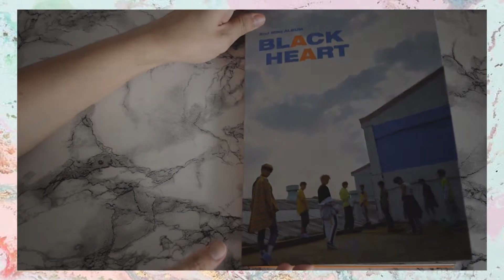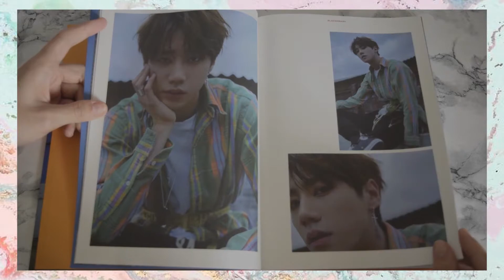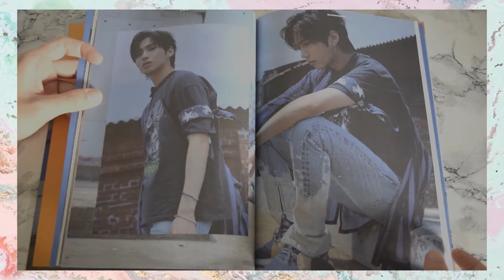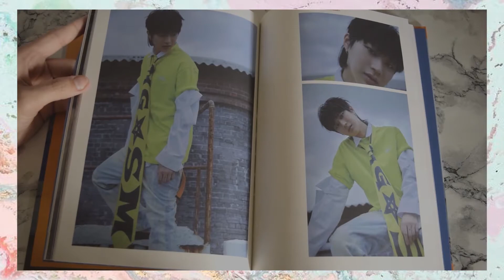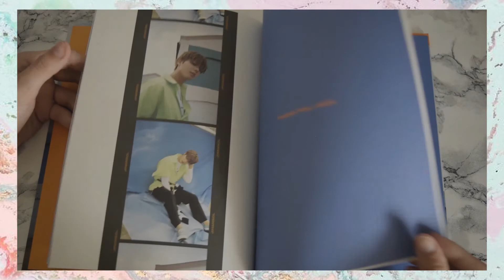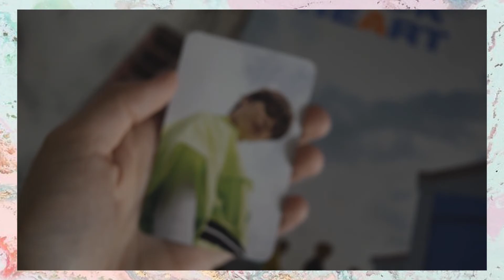[Unboxing: UNB 2nd Mini Album - Black Heart | Heart Ver]